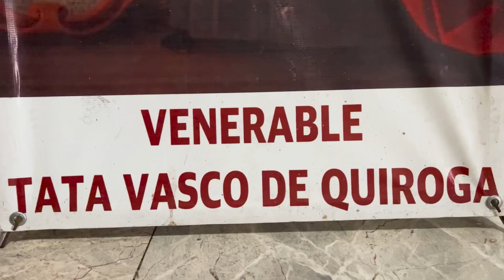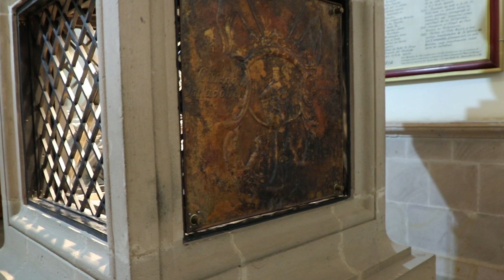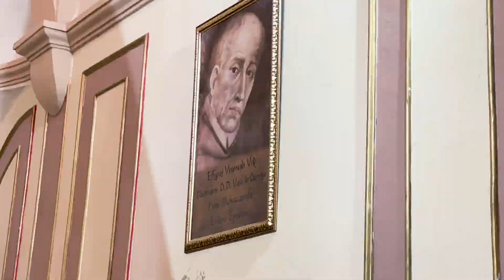Mausoleo del Venerable Vasco de Quiroga en Basílica de Ntra. Sra. de la Salud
Vasco de Quiroga (Antigua capilla de ánimas) mausoleo de Tata Vasco